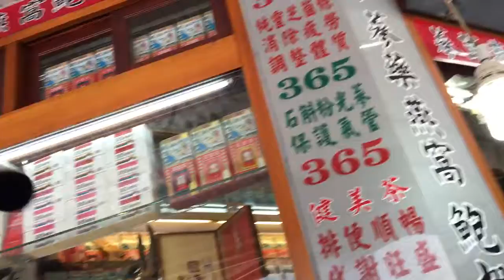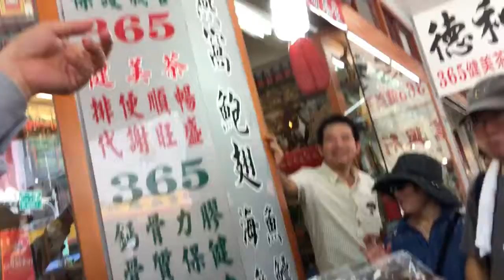葉倫會解說德和行